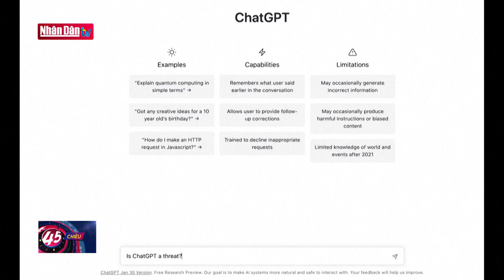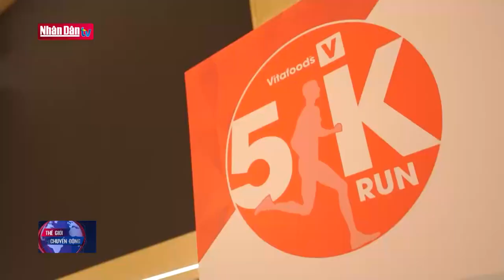Thế giới cần lương thực, không cần thuốc lá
Thế giới cần lương thực, không cần thuốc lá | Truyền Hình Nhân Dân
1. Dự Báo Thời Tiết Hôm Nay